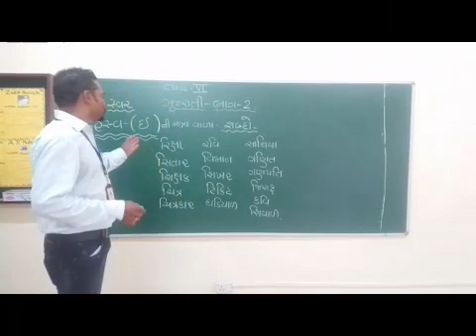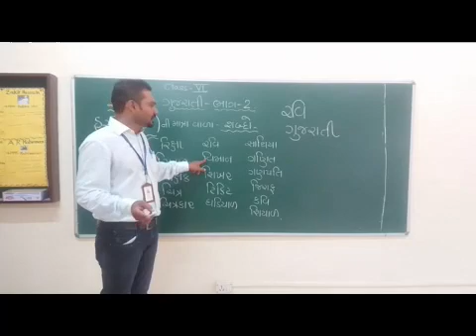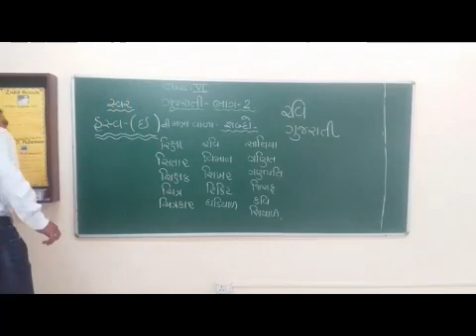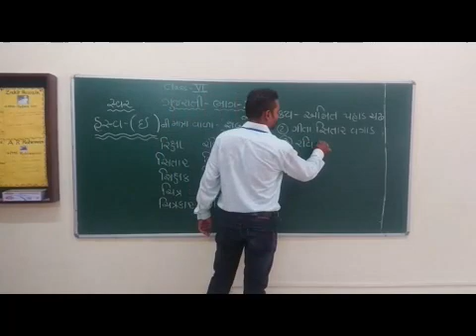VI Gujarati Chotti Eee ni Matri